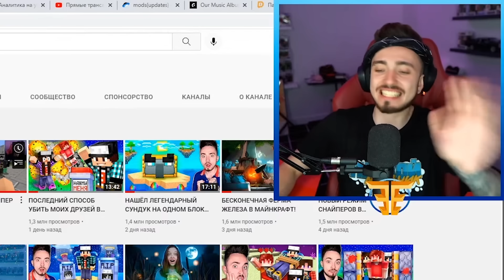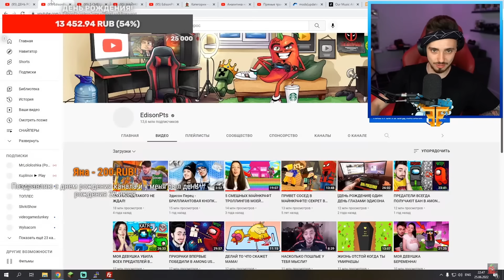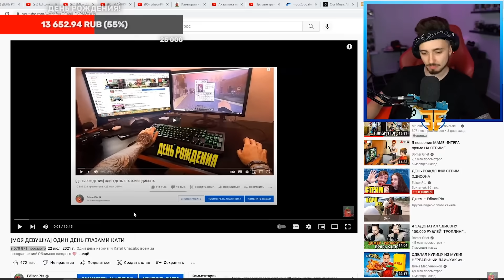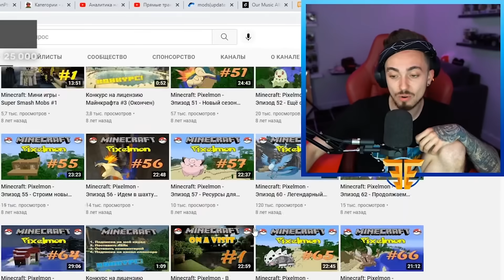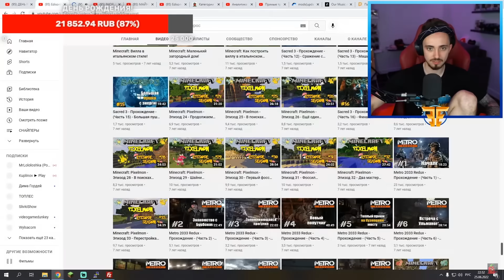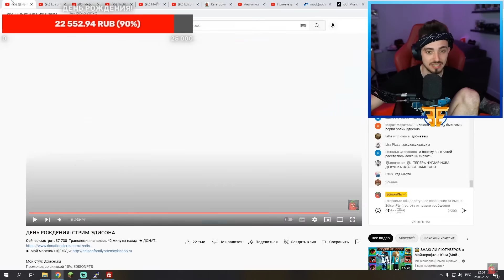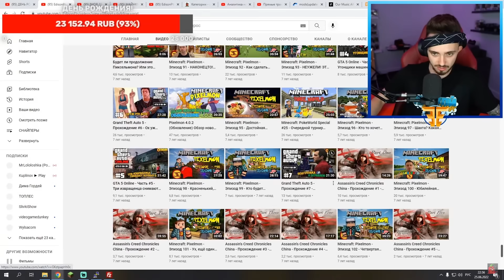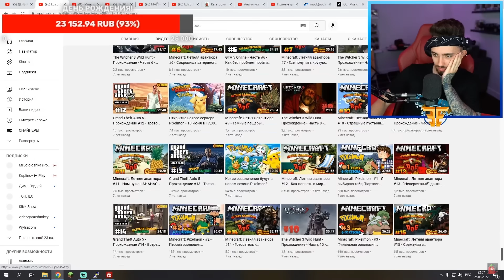😱ЭДИСОН СМОТРИТ СВОИ СТАРЫЕ ВИДЕО НА СТРИМЕ! НАРЕЗКИ СО СТРИМА ЭДИСОНА!